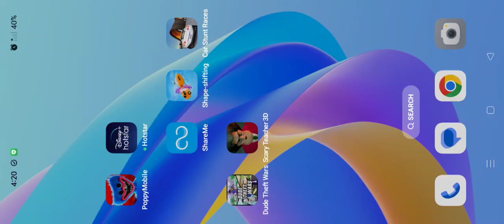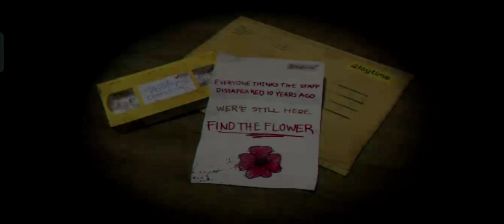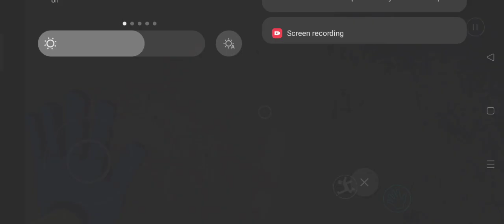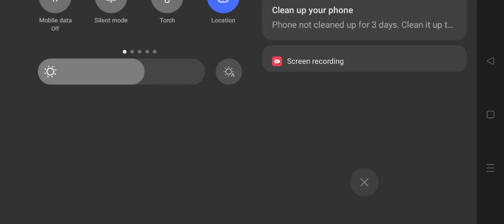Thanks for your lovely support scary Teacher 3D Poppy Playtime Chapter 3 | CatNap DEVOURS HIM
Poppy Playtime Chapter 3 | CatNap DEVOURS HIM